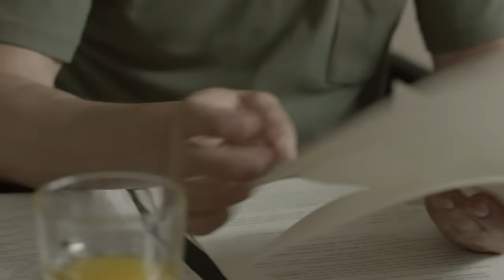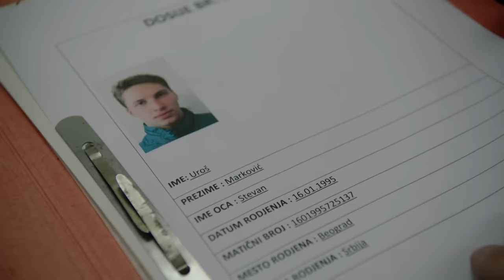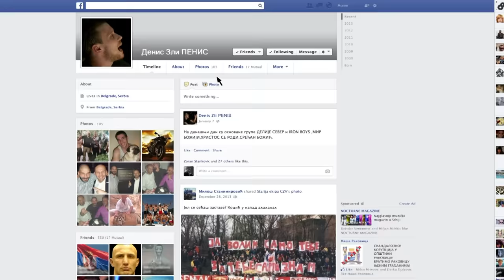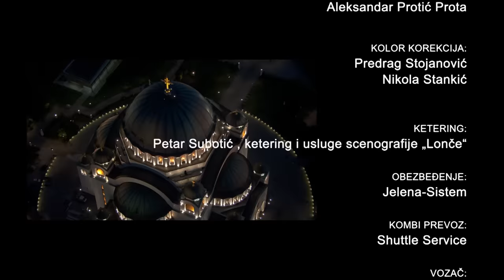Odeljenje - Epizoda 1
Producent  : Dragan Djurkovic